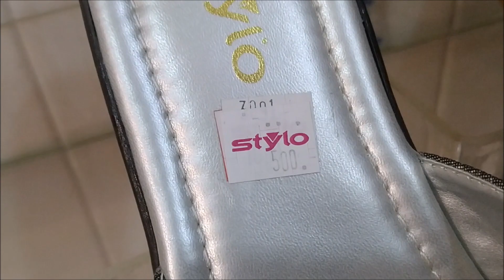Stylo shoes factory outlet visit starting from 100